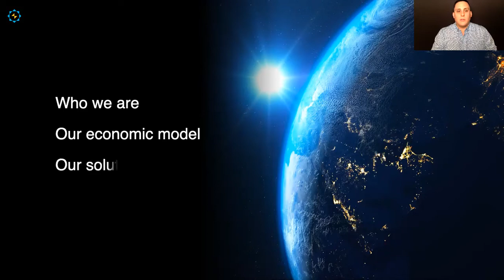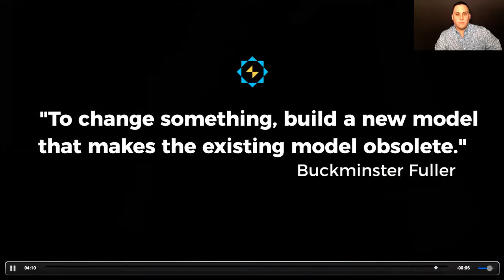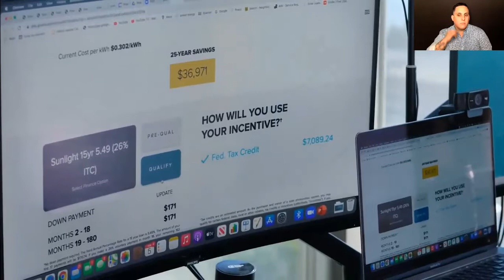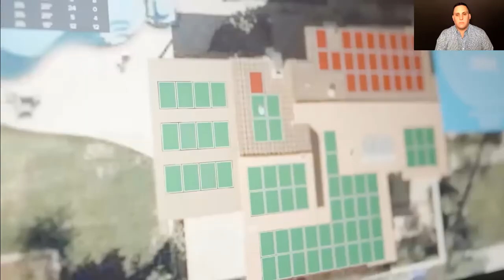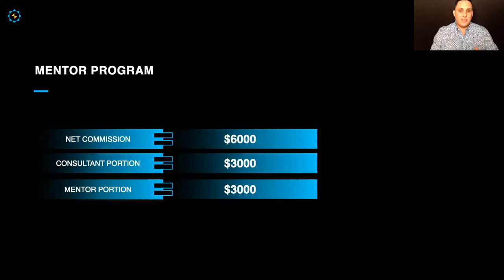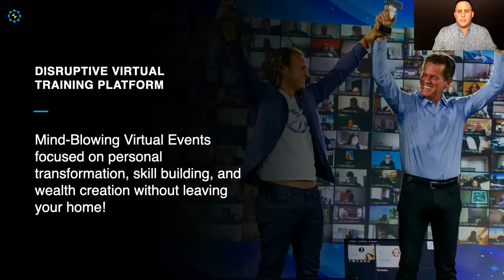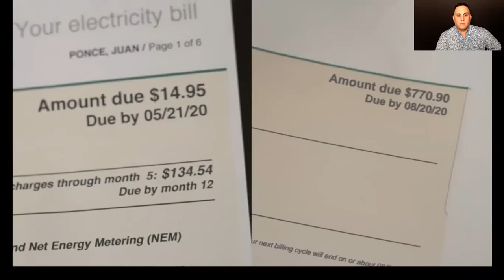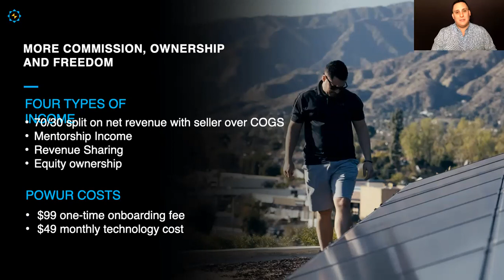Powur Business presentation 2022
CLICK HERE TO START NOW!!